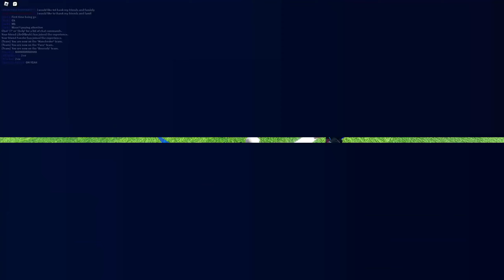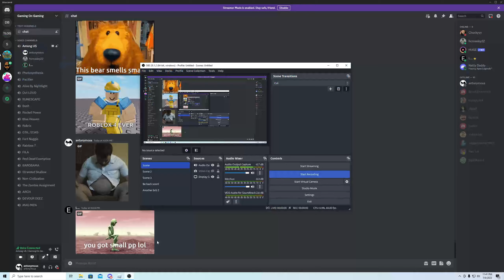This Roblox Soccer Game is Better Than FIFA (Super Soccer League)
PESSI AND PENALDO SITTIN IN A TREE